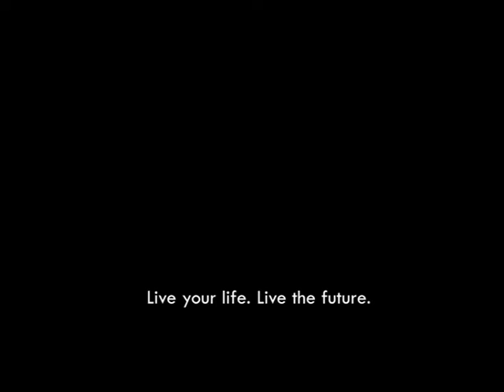The Gemini in Business Bay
The Gemini, benefits from the luxury of many open spaces and picturesque panoramic views. The actual design of this building have an imposing structure of mass black blocks all under cut with a meander of white glass and aluminium design cues, a theme which is continued throughout the interior and exterior construction. The Gemini consists of well-organized office units all comprising of state of the art technology to optimise manpower and minimise waste.